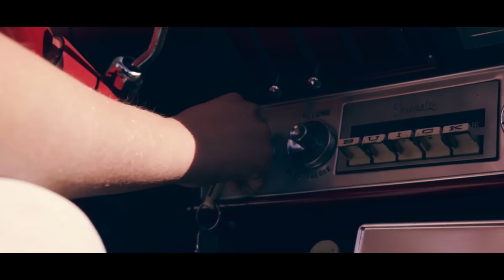‘Anymore’ Official Music Video - Remy Garrison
Keep up with Remy on socials!

Writers:
TRANNIE ANDERSON
JADEN MICHAELS
BEN GOLDSMITH

Lyrics:
THERE AIN’T GONNA BE NO LATE NIGHT PHONE CALLS
SETTING YOU UP NO MORE
BUT THAT DON’T MEAN I DON’T WANNA TALK

IT WON’T BE THE SAME DRIVE UP TO YOUR PLACE
PUTTING MY LIPS ON YOURS
BUT THAT DON’T MEAN WHEN I TURN THE KEY I DON’T

THINK ABOUT GOING OUT OF MY WAY
JUST TO SEE IF YOU’RE AT HOME
IF I KEEP HOLDING ON TOO LONG
TO YOU I KNOW I WON’T LET GO

OF YOU
IT’S THE LAST THING THAT I’D EVER WANT TO DO
I’D RATHER HOLD YOU CLOSE INSTEAD OF MOVING ON
BUT I KNOW THAT IT’S WRONG AND MY HEART JUST CAN’T IGNORE
THAT I DON’T WANT YOU ANY LESS BUT I CAN’T WANT YOU ANYMORE

I AIN’T GONNA STAND IN THE WAY OF SOMEONE ELSE LOOKING IN YOUR EYES
BUT THAT DON’T MEAN I DON’T WANNA LOOK
ALL I EVER WANTED FOR YOU WAS TO BE A HAPPY MAN
DAMN I WISH I COULD HAVE BEEN THE REASON WHY

IN TIME THIS RED WINE WON’T TASTE LIKE THOSE NIGHTS
SOMEDAY IT WON’T BREAK MY HEART IN TWO WHEN I THINK OF YOU